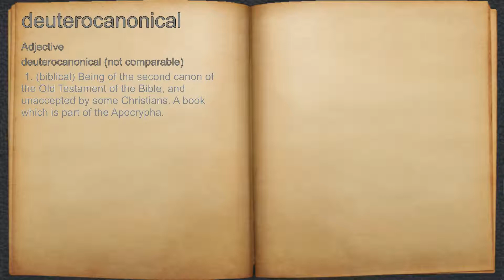What does deuterocanonical mean?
A spoken definition of deuterocanonical.

Intro Sound:
Typewriter - Tamskp